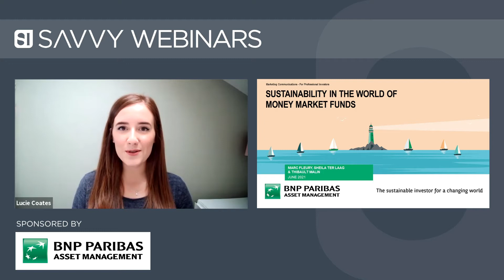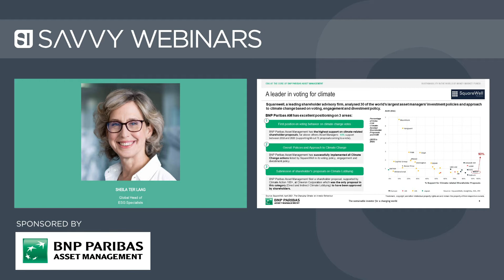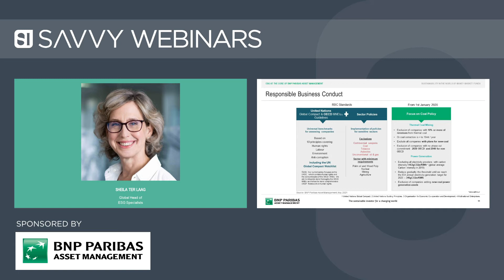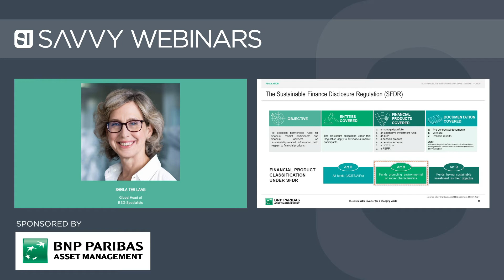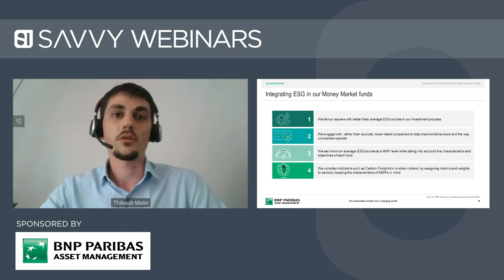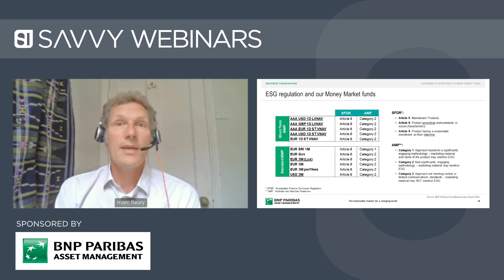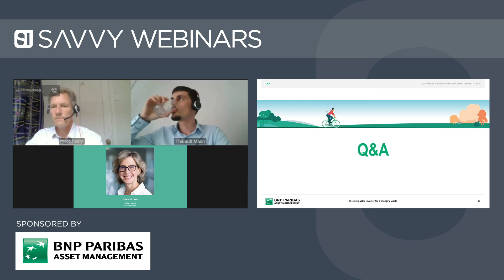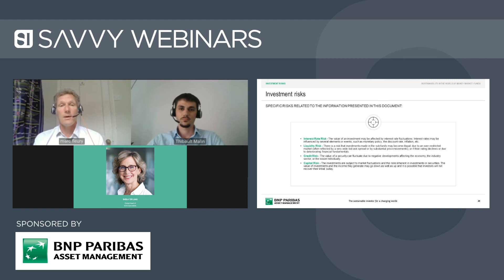Savvy Webinars: Sustainability in the world of Money Market Funds - BNP Paribas Asset Management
The rapid and ongoing adoption of ESG across global industries has seen sustainable investments soar. However, fixed income markets and money markets have been slower to adopt ESG.

But why is this and how long will it take for these markets to catch up?

In this webinar, BNP Paribas Asset Management's Marc Fleury, Co-Head of Liquidity Solutions, Sheila ter Laag, Global Head of ESG Specialists, and Thibault Malin, Money Market Investment Specialist, come together to discuss:

- The complexities behind implementing ESG in Money Market Funds
- How ESG focused regulation, such as SFDR and AMF, has impacted the industry
- What investors with a sustainable risk/return mindset need to consider
- Why BNP Paribas Asset Management are leading the way for socially responsible Money Market Funds